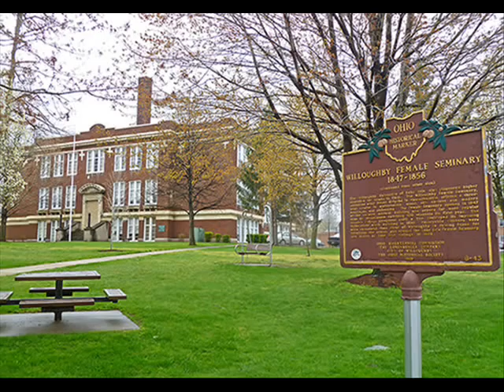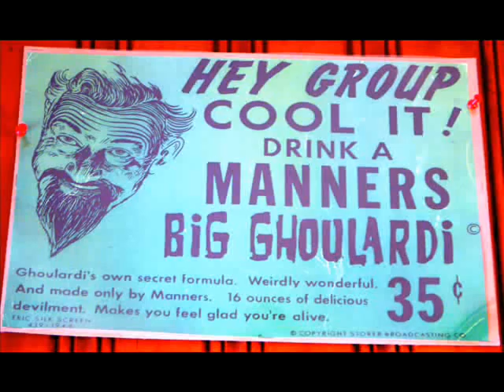The Last Greaser In Willoughby - Book trailer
Song "Boy In Ohio" by Phil Ochs